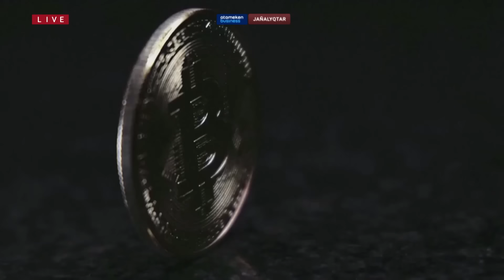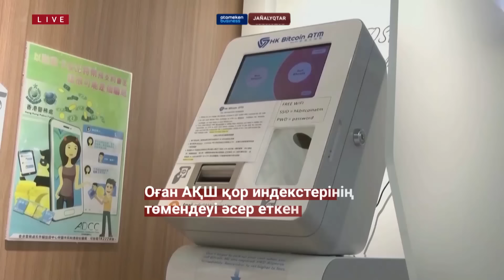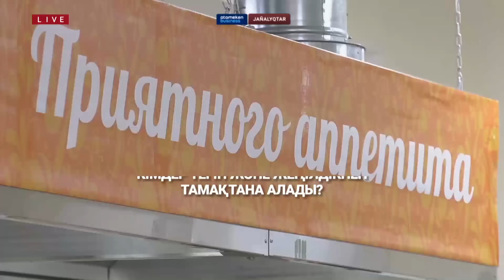Елдос Сметов елге оралды / Қазақстан жаңалықтары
- ҚОСТАНАЙ ОБЛЫСЫНДА КАРАНТИН ЖАРИЯЛАНДЫ
- ГРАНТҚА ТҮСЕ АЛМАҒАНДАРҒА ЕКІНШІ МҮМКІНДІК: МИНИСТР КЕҢЕС БЕРДІ
- МИГРАНТТАРҒА ҚАРСЫ НАРАЗЫЛЫҚ БІЛДІРУШІЛЕР ЖАППАЙ ТӘРТІПСІЗДІК ОРНАТЫП, 100-ГЕ ЖУЫҚ АДАМ ТҰТҚЫНДАЛДЫ